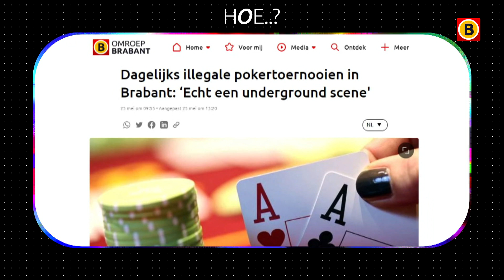CROUPIER Dennis: 'Je kunt 70K op EEN AVOND WINNEN' | HOE..?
Het beeld van de ‘donkere, grimmige tafels vol met criminelen met sigaren’ klopt niet, volgens Dennis*. Hij is croupier bij illegale gokwedstrijden. Wel ziet hij dat er in het circuit risico’s worden genomen met enorme bedragen. In deze aflevering van HOE..? vertelt hij er meer over. Al het Brabantse nieuws volgen?

00:00 - 01:05 Illegaal gokken in Brabant
01:06 - 01:17 Een rechercheur over illegale gokpaleizen
01:18 - 01:49 Waarom is pokeren voor geld illegaal?
01:50 - 02:44 Illegale homegames met hoge inzet
02:45 - 04:01 Een croupier over illegaal gokken
04:02 - 04:49 Politie-invallen bij gokpaleizen
04:50 - 05:44 Oplossingen voor het probleem